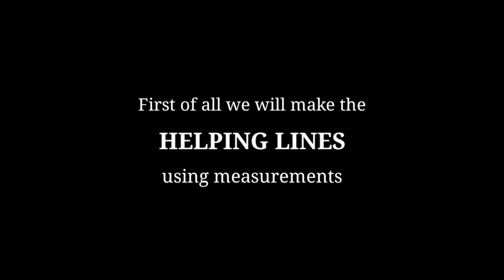How to draw Jungkook Step by step - BTS Drawing Tutorial | YouCanDraw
In this drawing tutorial you'll watch how to draw pencil sketch of Jungkook from k-pop boy band BTS, step by step, easily using measurements. How to draw BTS JK. Learn to face drawing of a Korean boy with only one Normal Pencil

Materials used__
☞ Pencil - apsara MATT Magic 2.0
☞ Drawing Paper - DOMS SketchPad
☞ Paper Stumps, Black Gel Pen & Paint Brush